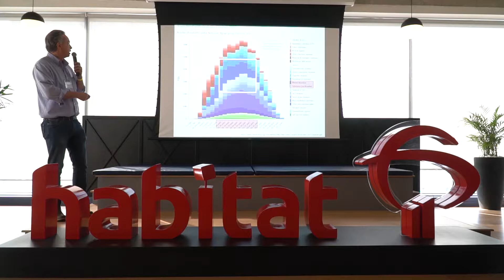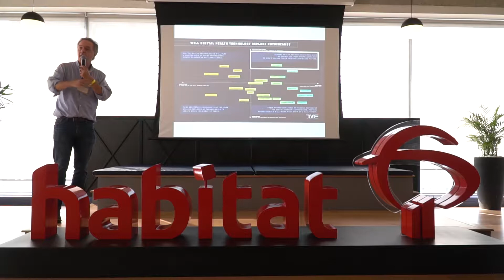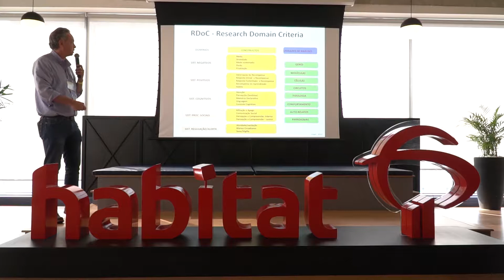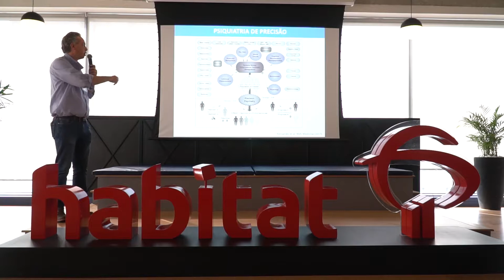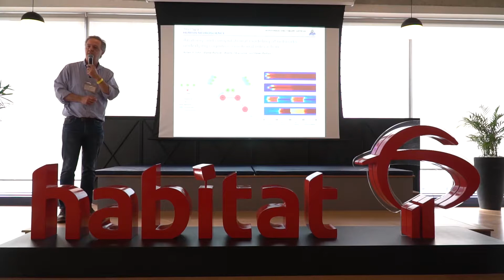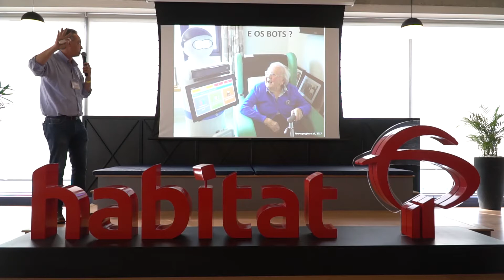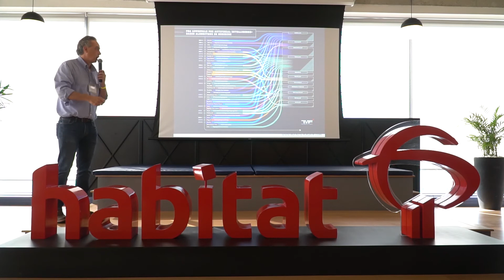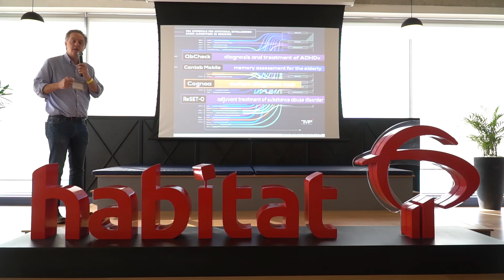Saúde do Amanhã 2019 - Psiquiatra Inovador, Rodrigo Dias, IPQHCFMUSP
O Tema Saúde Mental continua sendo tabu, mesmo entre os inovadores. Depois de 10 anos de atividade, esta foi a primeira vez que realizamos um painel sobre Inovações em Saúde Mental e fico muito feliz de ter tido a presença do Psiquiatra do IPQHCFMUSP Rodrigo Dias, Especialista em Bipolaridade, para explorar a importâncias das Inovações, especialmente as digitais, em saúde mental.